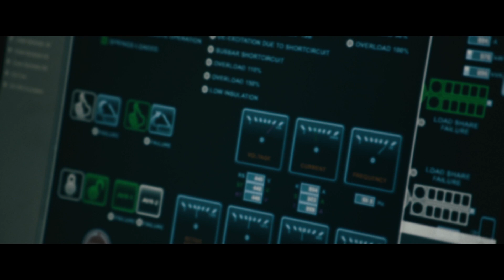A Decade of Australian Shipbuilding & Integration – The Sydney Sea Trials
The Australian Defence Force’s third Air Warfare Destroyer (AWD), NUSHIP Sydney, is on track to be delivered to the Navy in February 2020 after completing sea trials.

Sydney is the third and final ship being delivered by the Air Warfare Destroyer Alliance which includes the Department of Defence, Raytheon Australia, and ASC Shipbuilding supported by Navantia Australia.

We continue our series with an episode showcasing the work of our AWD Alliance teams to test and prove our platform and combat systems.

This is the story of our Sydney Sea Trials team and marks the first time in history all three air warfare destroyers are at sea at the same time.